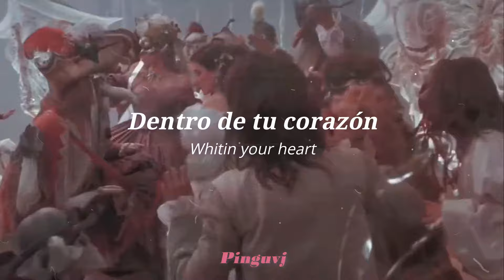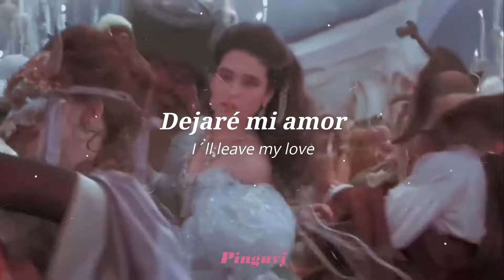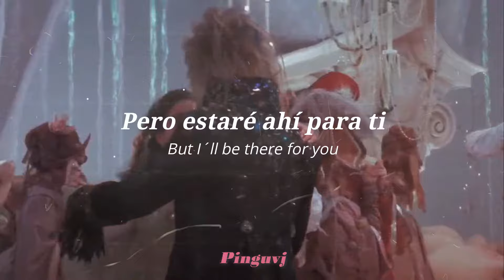⭐𝑨𝒔 𝒕𝒉𝒆 𝒘𝒐𝒓𝒅𝒍 𝒇𝒂𝒍𝒍𝒔 𝒅𝒐𝒘𝒏- David Bowie (Labyrinth) ( Subtitulo español-inglés)⭐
"𝕬𝖘 𝖙𝖍𝖊 𝖜𝖔𝖗𝖉𝖑 𝖋𝖆𝖑𝖑𝖘 𝖉𝖔𝖜𝖓"

"As the World Falls Down" es una canción escrita por David Bowie en 1986 para la banda sonora de la película Labyrinth.

La melodía de As The World Falls Down se escucha al inicio de la película, ya que es la melodía tocada por la caja de música en la habitación de Sarah al comienzo de la película.

La melodía "As the world falls down" significa cómo Sarah no se siente amada por su madre; desde que ella la dejó a ella y a su padre.

La canción aparece más prominentemente durante la escena del salón de baile donde Jareth intenta seducir a Sarah con visiones de un estilo de vida opulento y decadente. La canción suena mientras Sarah deambula por el salón de baile, continuando cuando Jareth finalmente la encuentra y la baila con él. Aunque la canción se superpone principalmente a la escena, se puede ver a Jareth cantando parte de la canción cuando baila con Sarah. La canción se desvanece cuando Sarah recuerda que tiene que salvar a su hermano Toby, disolviéndose en el fondo cuando los golpes de un reloj resuenan en el salón de baile.